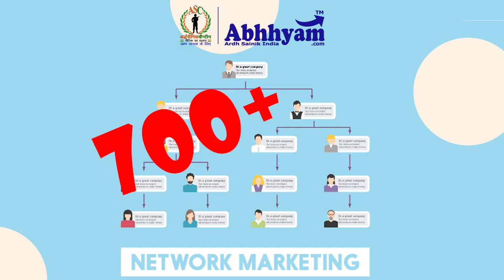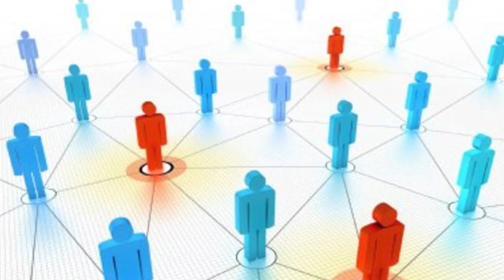Ardh Sainik Canteen - Marketing Plan - Abhhyam.com - Be in a Que for pension on routine shopping.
नियमित खरीदारी पर अपने सपनों और पेंशन को प्राप्त करें।
Achieve your dreams and pension, with routine shopping.
आओ मिलकर बढ़ें, अपना भविष्य सुरक्षित करें।
Let's grow together, let's secure our future.
ई-कॉम के साथ दुनिया में पहली बार रिटेल और डायरेक्ट।
First time in the world, retail and direct with e-com together.
Call helpline 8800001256 / 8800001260 / 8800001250 / 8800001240
रोजगार देश के लिए एक बड़ी जरूरत और चुनौती है और सेवानिवृत्त कर्मियों और अन्य जरूरतमंद नागरिकों का पुनर्वास सरकार के साथ-साथ समाज के लिए भी अधिक चुनौतीपूर्ण है। मांग इस मुद्दे पर उपलब्ध नीति दिशानिर्देशों से परे है। अभयम वेंचर्स इंडिया प्राइवेट लिमिटेड की एक अच्छी व्यावसायिक अवसर पहल है। लिमिटेड (abhhyam.com) अर्ध सैनिक वेलफेयर ट्रस्ट (रजि.) इंडिया, दिल्ली के तत्वावधान में। इस मंच के साथ "अभयम - अर्ध सैनिक इंडिया" ब्रांड के माध्यम से और अन्य प्रतिष्ठित ब्रांडों के साथ एक प्रत्यक्ष और खुदरा विपणन एक साथ विकल्प प्रदान करता है।
The employment is a big need and challenge for the country and rehabilitation of retired personnel and other needy citizens are more challenging for the Government as well as for the Society. Demand is beyond the available policy guideline on the issue. is a good business opportunity initiative of Abhhyam Ventures India Pvt. Ltd. (abhhyam.com) under the aegis of Ardh Sainik Welfare Trust (Regd.) India, Delhi. With this platform providing a Direct and Retail marketing together option through “Abhhyam - Ardh Sainik India” brand and with other reputed brands.
के माध्यम से अब प्रत्येक नागरिक अर्ध सैनिक कैंटीन या पर उपलब्ध नियमित उत्पादों पर नियमित खरीदारी पर आय और पेंशन अर्जित कर सकता है। प्रत्यक्ष विपणन सबसे सफल उपयुक्त विपणन योजना है जिसे समाज द्वारा सीधे अंतिम उपभोक्ताओं को उत्पादों और सेवाओं के वितरण के लिए स्वीकार किया गया है।
Through now each and every citizen can earn Income and Pension on routine shopping on routine products available at Ardh Sainik Canteen DIRECT MARKETING is the most successful suitable marketing plan that has been accepted by the society for the distribution of products and services to the end consumers directly.
आज ऑनलाइन सोशल मीडिया प्लेटफॉर्म इसकी सफलता में बेहतरीन भूमिका निभा रहे हैं। Abhhyam.com डायरेक्ट मार्केटिंग बिजनेस प्लान महत्वाकांक्षी नागरिकों के साथ-साथ महिलाओं के लिए अपने लक्ष्यों को प्राप्त करने का एक तरीका है, Abhhyam.com के माध्यम से शेयर समर्थन की खरीदारी कर सकते हैं और एक साथ बढ़ सकते हैं।
क्योंकि, नेटवर्क और रिटेल मार्केट में पहली बार उत्पाद की समान कीमत की पेशकश की जाती है और नियमित खरीदारी के आधार पर आप सफलता के अपने लक्ष्य को प्राप्त कर सकते हैं।
Today, online social media platforms are playing an excellent role in its success. Abhhyam.com Direct marketing business plan is a way for aspiring leaders as well as for women to achieve their goals, through Abhhyam.com can shop share support and grow together.
Because, first time the same price of the product is offered in network and retail market and on the basis of routine shopping you can achieve your goal of success.